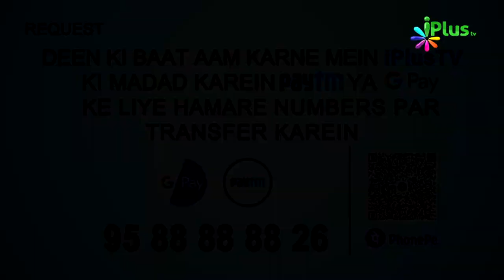Tafseer Surah Al Ankabut Hindi Urdu | Surah Al Ankaboot Ka Paigam Ep 08 | Shaikh Ansar Zubair